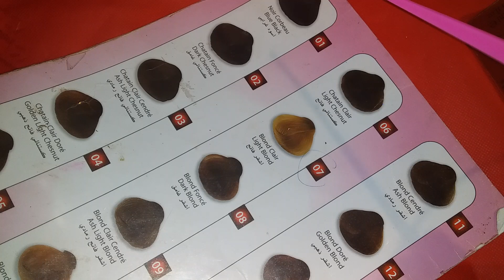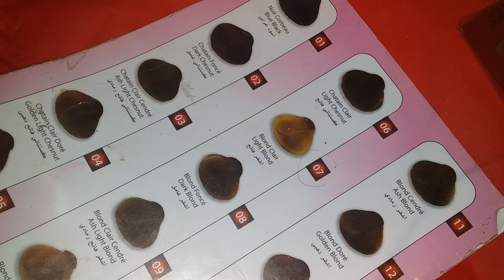صبغتي شعرك خرج برتقالي دري هدا الحل يرجع هبال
شعرك معمر  الوان مخلط مزنجر جبتلك الحل ديريه بلامتخمي